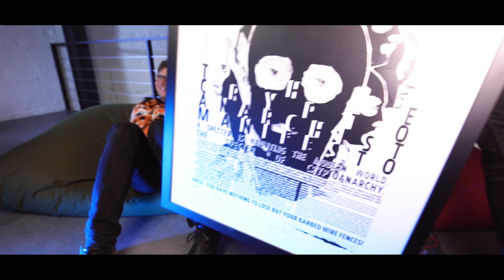CCC#2 Pavol Lupták: "Anonymita posilňuje ľudský individualizmus."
Druhý hosť série CCC je Pavol Lupták, podnikateľ, zakladateľ Paralelnej Polis, etický hacker, vyznávač anonymity, perpetual traveller, kryptoanarchista... Človek, ktorý je studnicou príbehov, inšpirácie a využívania flexibility v globálnom prostredí s ohľadom na jednotlivé národné legislatívne úpravy, vďaka čomu môže človek využívať to najlepšie, čo náš svet momentálne ponúka. Okrem svojho pracovného presvedčenia sa podelí aj o svoju filozofiu života, predstavu šťastia, detské sny o dospeláckom povolaní, ale aj svoju víziu budúcnosti.

Paul Rosenberg - A lodging of wayfaring man